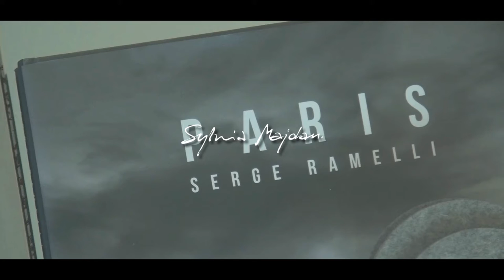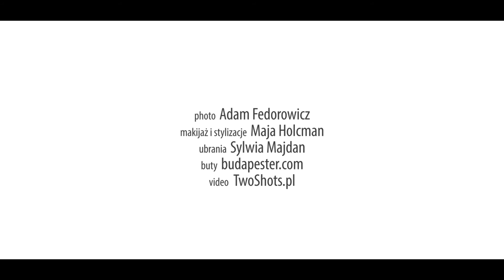Blog Made by Majdan - Sylwia Majdan 2016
fotograf: Adam Fedorowicz
makijaż i stylizacje: Maja Holcman
ubrania: Sylwia Majdan
video: TwoShots.pl